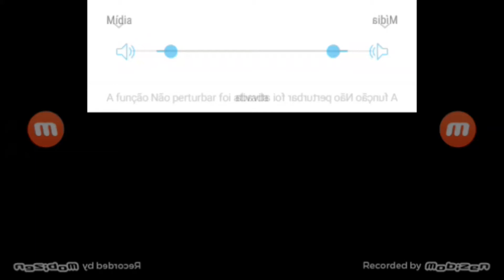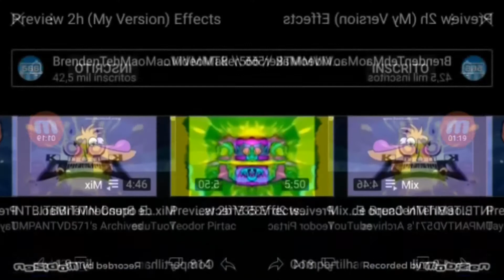preview 2h effects mirror and other